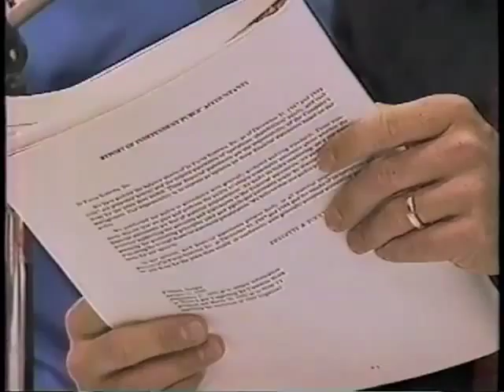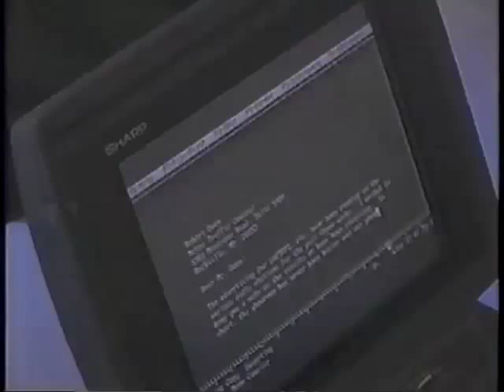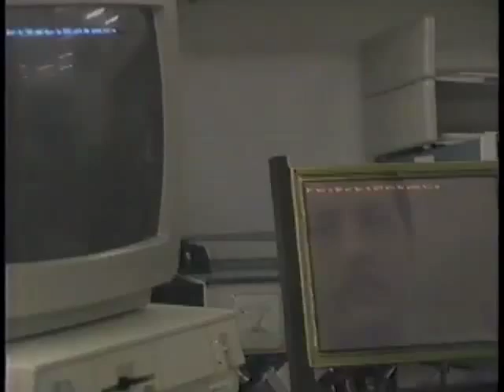Losing the war with Japan, pt3 (edited).mp4